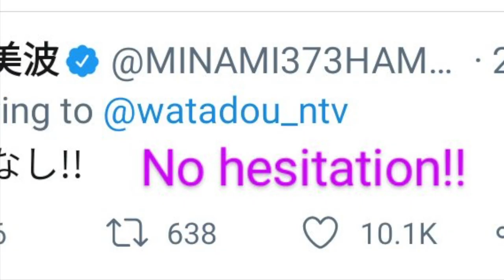ryusei yokohama x minami hamabe (yokohamabe) - would you know me? 🌠🌊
they're polar opposites but their chemistry is just 💜
a part 3 for everyone who misses them :) clips are not mine i just compile them in a cute way.
thanks for @njwh and @sakuracamelia for english subtitles :)